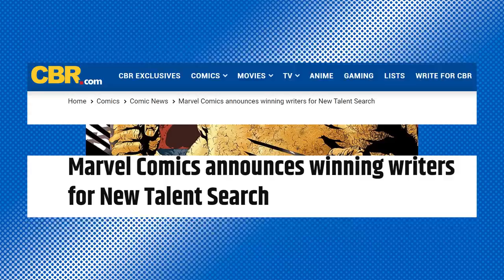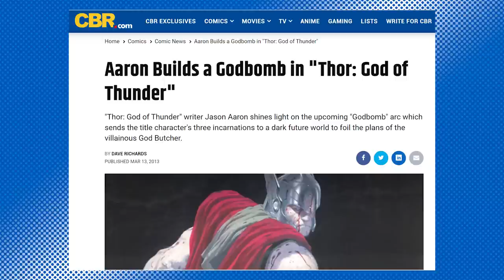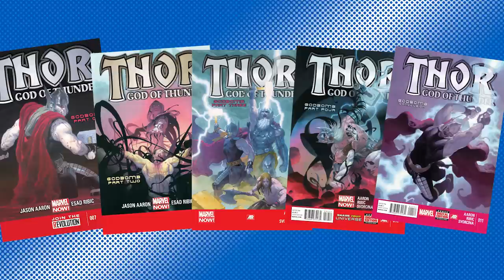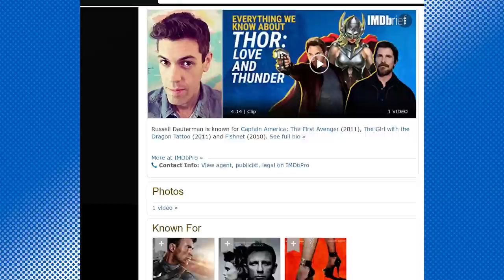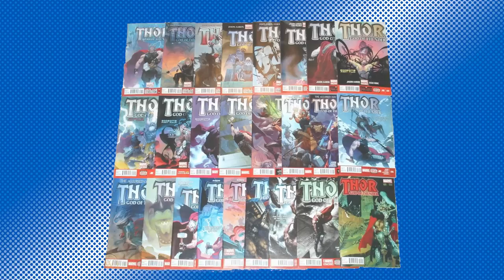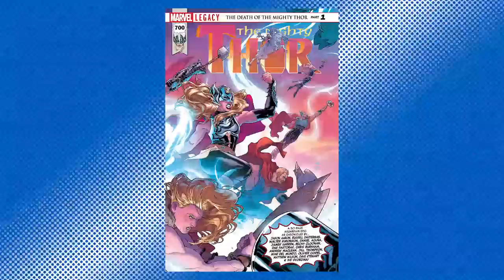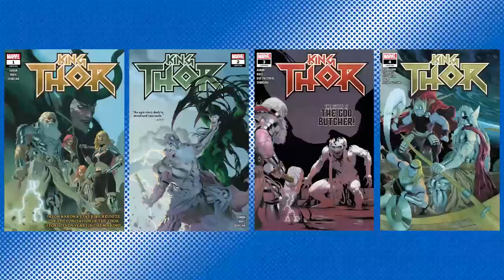Jason Aaron's Thor Run: New Ideas for Old Characters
One of the best runs on Thor was writer Jason Aaron's 7-year long run writing for the title. Aaron introduced Gorr, the God Butcher, the new female Mighty Thor, and wrote all sorts of cool adventures. Many of those ideas ended up being adapted into the MCU movie Thor: Love and Thunder. This video takes a look at what makes Aaron unique as a writer, specifically analyzing the first 11 issues of his run, paired with artist Esad Ribic.